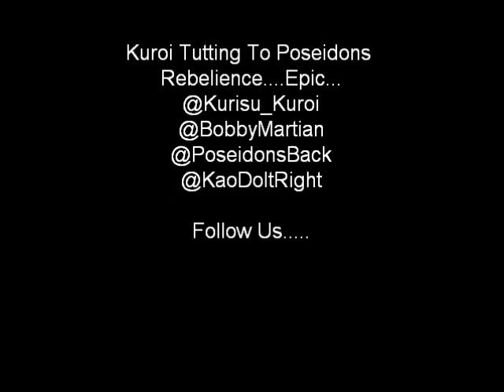K.O.P. - Kuroi Tut To Poseidons Rebeliance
Epic Shit Follow @Kurisu_Kurio @BobbyMartian @PoseidonsBack @KaoDoItRight